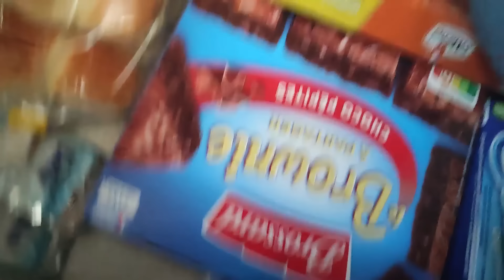[Vlog famille Nombreuse] #700 viva España